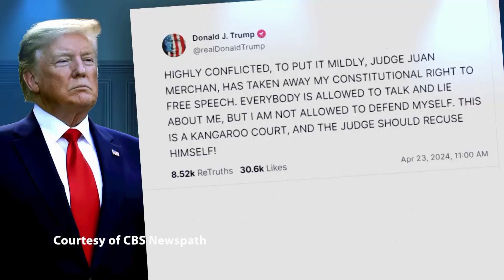Stony Brook Newsbreak - April 25, 2024